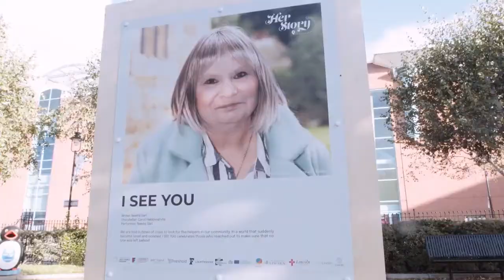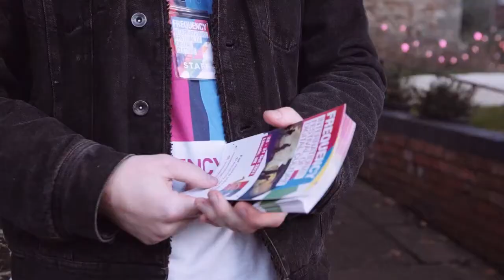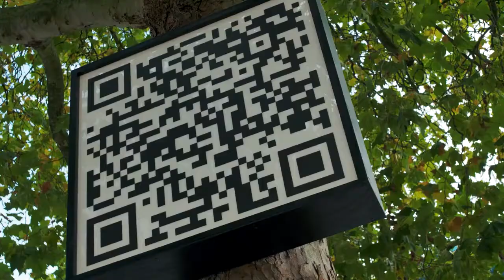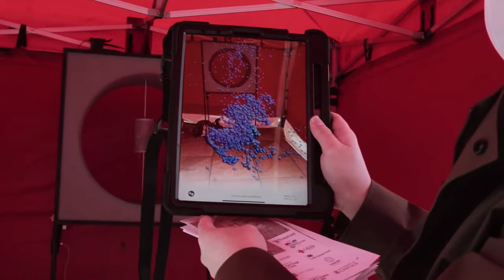Frequency Festival 2021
Frequency International Festival of Digital Culture 2021
28-31 October 2021
Lincoln UK.

After a year of isolation and disconnection, Frequency 2021 offered an opportunity to explore outdoor public spaces once more, to be surprised and delighted and to reconnect safely with the city and each other.

The biennial festival offered online and real-world encounters as it celebrated 10 years of bringing inventive digital culture into Lincoln’s historic city.

This year's programme has also been supported by Historic England, High Streets Heritage Action Zones, and national and international partners through Digital Democracies.

Film credit: Frequency Festival Media Production RADAR Graduates and Commuter Films